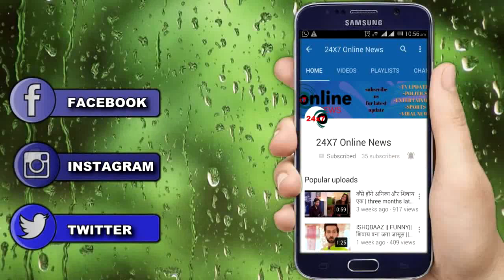OMG !! ऐश्वर्या आराध्या की तबीयत पर आई बड़ी खबर